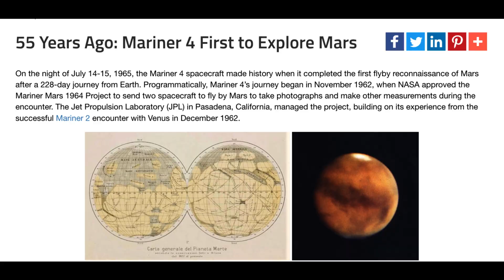NASA Rover Finds Proof On Mars Soil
In a groundbreaking discovery, NASA's rover has found proof of life on Mars soil. The rover's instruments have detected organic molecules, the building blocks of life, in Martian soil. This discovery has huge implications for the search for extraterrestrial life and the possibility of colonizing Mars in the future.

Join us as we delve into this exciting discovery and explore the mysteries of the Red Planet. Don't miss out on this incredible journey of discovery!